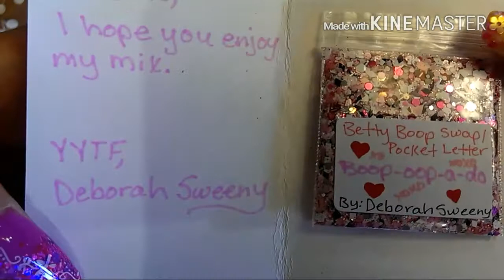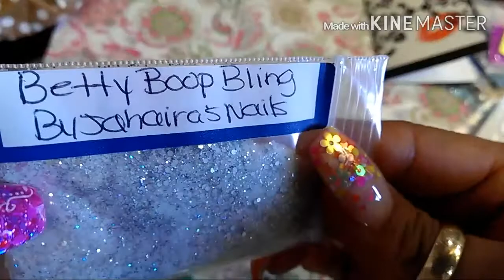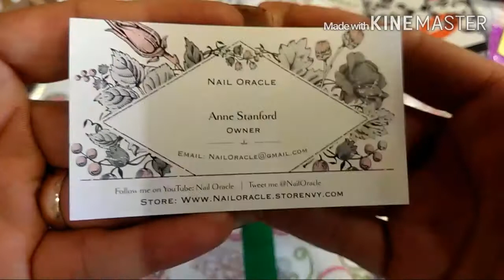Swap Back from jahairas nails...